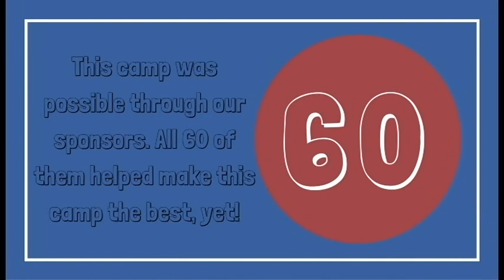Otis Music Camp 2017 Camp Wrap Up Video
Please watch our 2017 camp wrap up video to take a look inside the Otis Music Camp. This year will be our 11th year of the Otis Music Camp and we hope you can be apart of it!